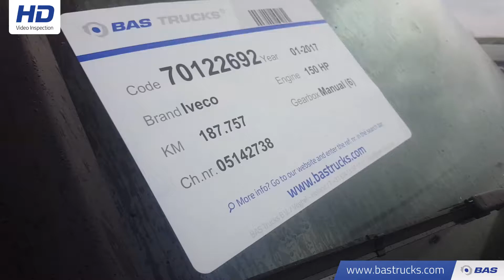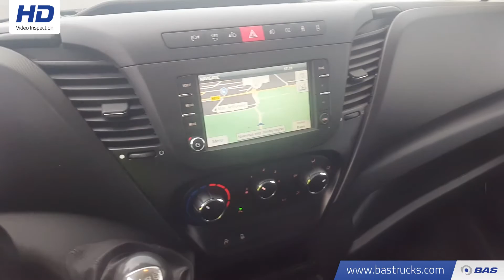70122692 Iveco Daily